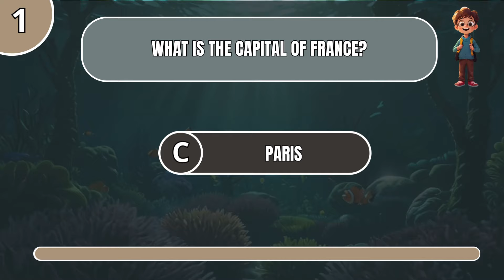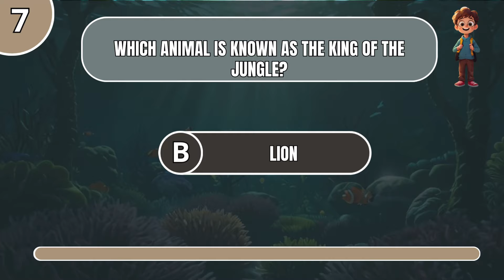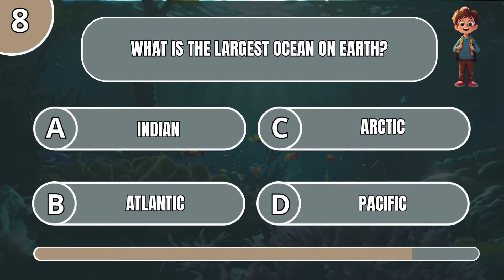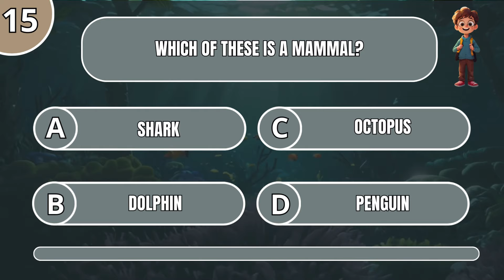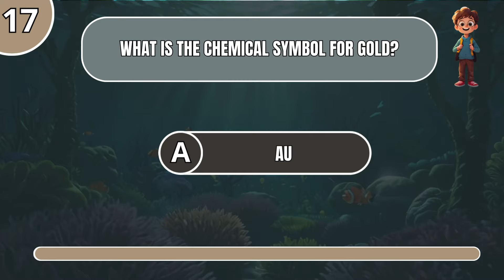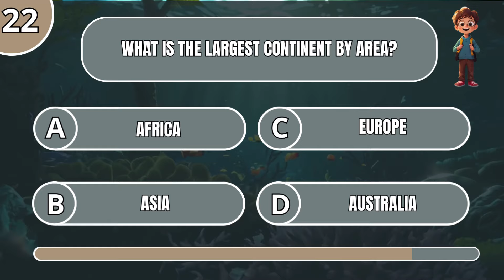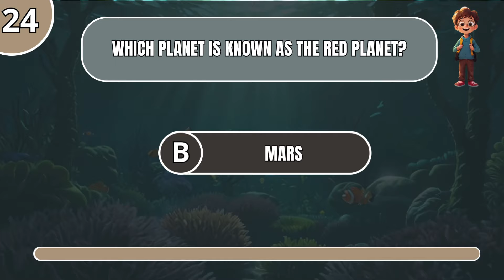Fun Quiz for Kids! 25 Trivia Questions on Science, History, and More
Welcome to our exciting quiz video designed for kids aged 8-14! Test your knowledge with 30 fun and educational trivia questions covering science, history, geography, sports, and more. Perfect for students who love to learn and challenge themselves!

In this video, you'll find:
- Easy to medium difficulty questions
- Topics like animals, astronomy, famous people, and math
- Engaging and interactive format

Let's make learning fun and exciting!